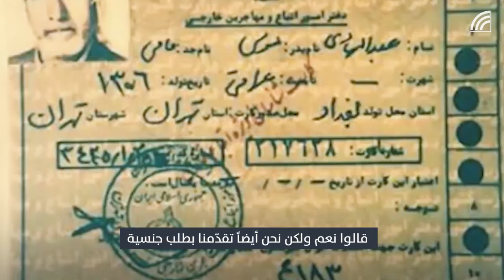الكرد الفيليون.. حكايات عن التهجير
أمهات تركن أطفالهن
أطفال أخرجوا من مدارسهم إلى الحدود
وزوجات يتركن بدون دفن
استمع إلى شهادات الكرد الفيليين العراقيين عن حملة التهجير العنصري التي تعرضوا لها